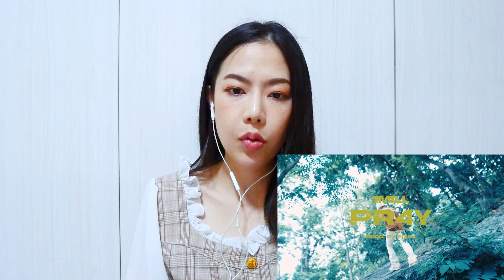REACTION 1MILL - PR4Y l PREPHIM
GOODHOOD BARBER&SHOP
ติดต่อร้านได้ทุกช่องทาง คลิกเลย